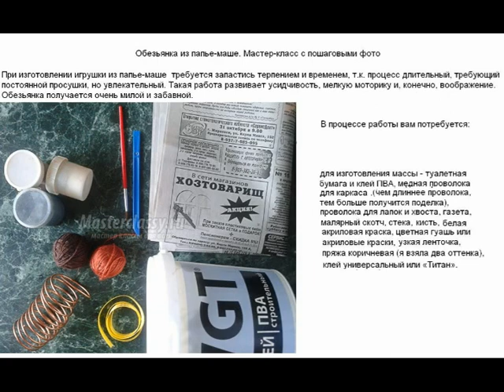Обезьянка из папье-маше. Мастер-класс с пошаговым фото.